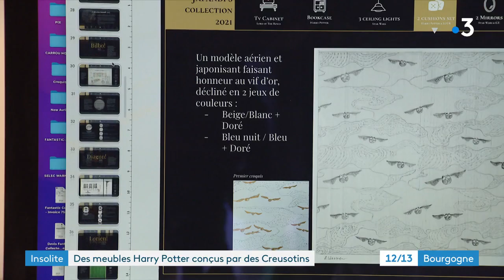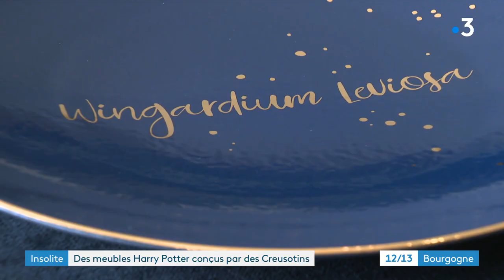Des meubles Harry Potter et Seigneur des Anneaux conçus par des Creusotins